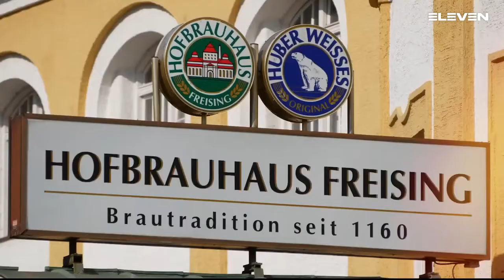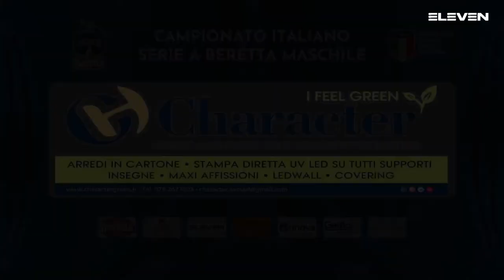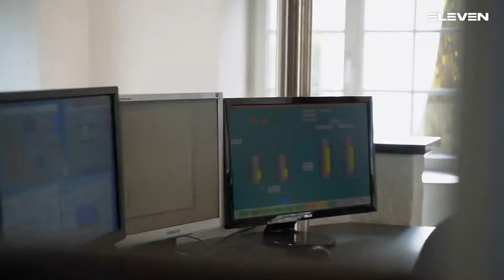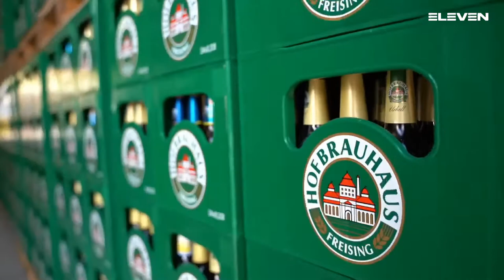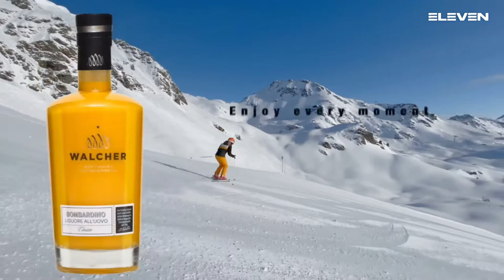Serie A Beretta M [21^]:Eppan - Sassari 22 - 29